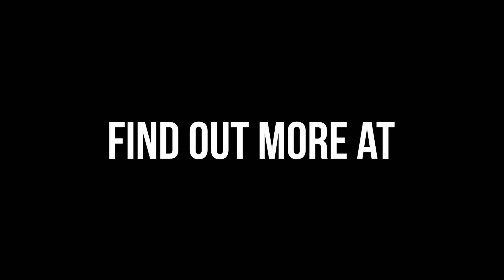Mindset Mastery with A.Z. Araujo - Episode 20: Attitude and Behavior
What does your month look like? What are your targets, and how do you plan to get there? You are stuck in a valley because you are bored and realize that you hate what you are doing; you need an attitude check. Your attitude determines your altitude in this business; you will never reach the peaks if you are laying low in the valley of complacency. It's time to kill your plan B and trust the process that you have started. If you want the success of a Top Producer, you need to do the things that hurt the most until they become the ones you love.